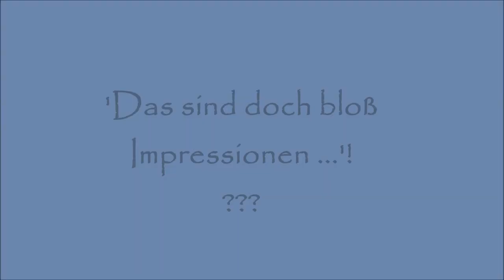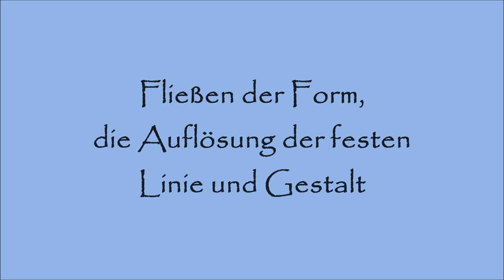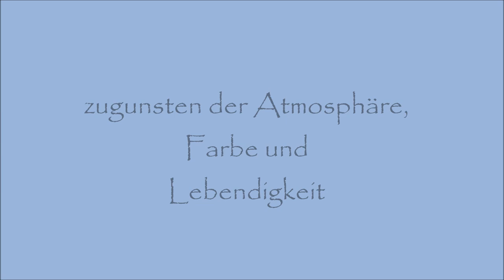Impressionismus – den Moment einfangen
Musik und Gestaltung: Jürgen Wagner
Einige Bilder sind mit  Corel PaintShop Pro 2018 erstellt.

Der Impressionismus ist eine Epoche in der europäischen Kunstgeschichte, die von der Malerei ausging und von da aus auf in die Musik und Literatur überging. Zwischen 1860 und 1920 gab es diese Bewegung, die sich von der bisherigen Malerei löste und das Tor zur Moderne aufmachte. Viele der späteren Entwicklungen (Expressionismus, Kubismus, Pointillismus u.a.) entwickelten sich aus ihm.

Bisher zeichnete man möglichst sorgfältig naturgetreu. Nun begannen einige, spontan, schnell und direkt den inneren Eindruck auf die Leinwand zu bringen, das eine Landschaft oder eine Szenerie auf sie machte. Man nannte sie nach dem Bild 'Impression, Sonnenaufgang‘ 1872 von Claude Monet ‚Impressionisten‘. Viele Zeitgenossen sahen in ihren Bildern ‚bloße Eindrücke‘, experimentelle Skizzen, gar 'Schmierereien', aber keine ‚richtige Kunst‘. So verkauften sich die Bilder schlecht, die Maler blieben arm und ernteten mehr Spott als Ruhm. Anders die Nachwelt: 2016 wurde ein Heuhaufen Monets (‚Meule‘) mit 72,5 Millionen Dollar das teuerste Kunstwerk des Jahres.

Sie zeichneten nicht mehr genau die Linien der Natur nach, sondern malten spontan und intuitiv das innere Bild mit dem Spiel des Lichtes, mit hellen Farben, mit kurzen starken Pinselstrichen. Indem sie etwas mehr Abstand hielten zu den Dingen, gaben sie ihnen mit ihrer Unschärfe zugleich etwas von ihrem Geheimnis und ihrer Lebendigkeit zurück, die sie in der gegenständlichen Malerei  allzu leicht einbüßten.

Musiker wie Debussy und Ravel taten es den Malern nach und brachten in ihrer Musik primär Atmosphäre und Stimmung zum Ausdruck. Film und Fotographie wurden inspiriert. In der Bildhauerei tat es Auguste Rodin ihnen nach.  Auch in der Literatur gab es diese neue Art, die Wirklichkeit zu sehen. R.M. Rilke, Hugo von Hofmannsthal, Stefan George und Stefan Zweig wurden die Dichter der inneren Wahrnehmung.